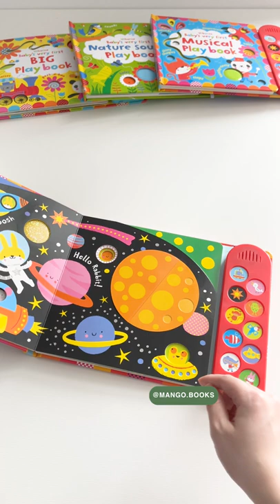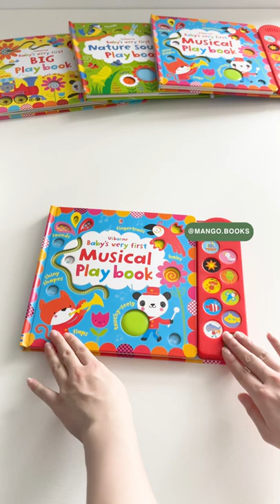Sách Baby's Very First Musical Play Book | Mangobooks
“Tôi yêu cuốn sách này vào buổi sáng, giờ đi ngủ và thậm chí giờ tummy time cũng trở nên vui hơn khi có Baby's Very First Musical Play Book!”
“Tôi thực sự thích thiết kế của cuốn sách: màu sắc tươi sáng, hình dạng lớn, các đường chỉ tay được thiết kế tốt, các tấm lật mở, các chi tiết sờ chạm. Minh hoạ đẹp! Em bé 6m của tôi thường không thích sách nhưng bé lại rất thích chơi với cuốn này. Bé có thể chơi với cuốn sách trong 1 giờ mà không buồn chán hay đòi mẹ.”
“Một cuốn sách tuyệt vời không bao giờ nhàm chán. Thật vui khi đã mua nó.”
Đó là một vài review của độc giả Amazon trong hàng trăm đánh giá 5* dành cho cuốn sách Baby's Very First Musical Play Book.
Với thiết kế touchy feely sound book, mỗi trang sách đều mang đến một thế giới mới lạ để bé khám phá, giúp phát triển não bộ, giác quan và vận động tinh cho bé yêu.
Sách board book, 10 trang, dành cho bé 0+
NXB Usborne, Anh.